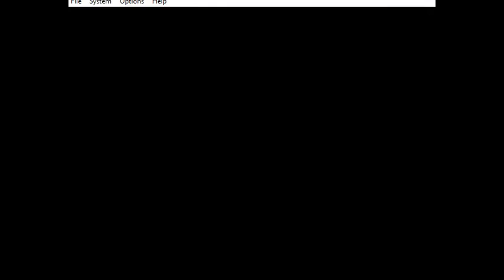A little bit of Mario Tennis 64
just a small little play throiugh